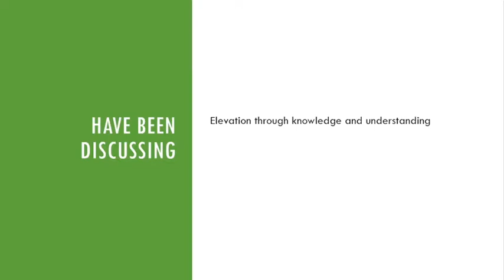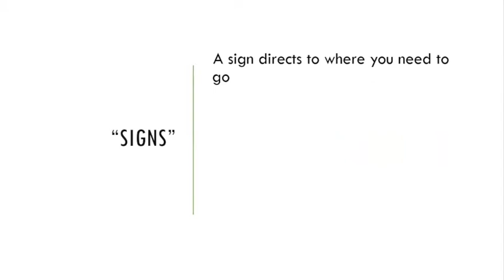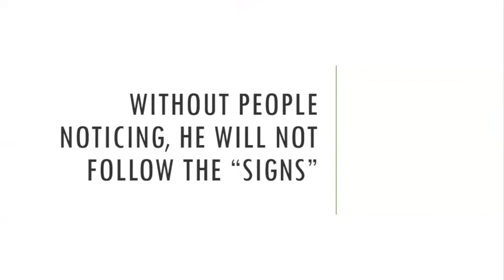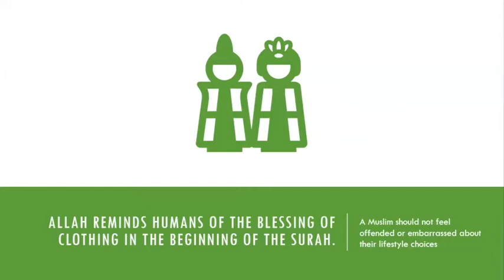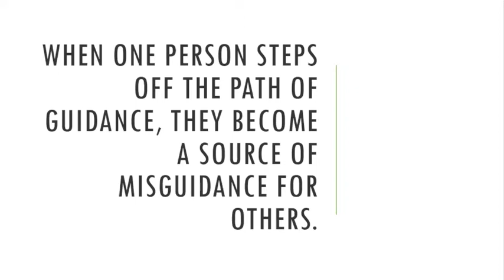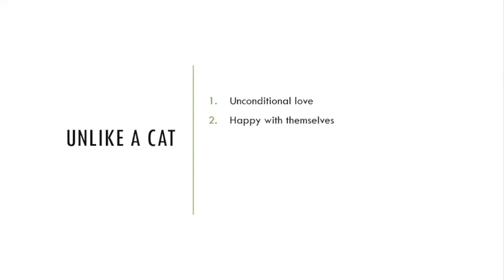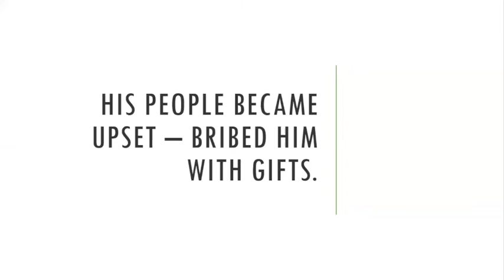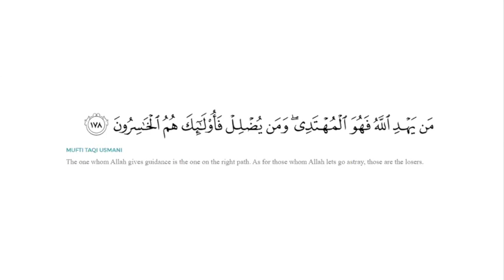Stories of the Quran | Surah Al-Araf: The Man Who Was Given Signs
In this video, I will be discussing Surah Al-Araf.